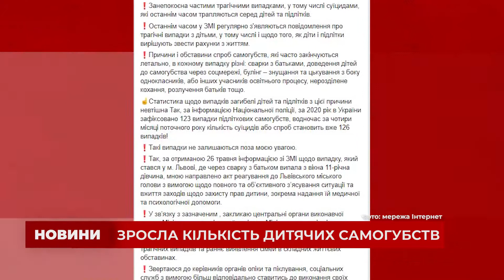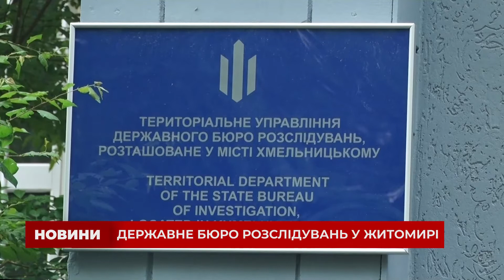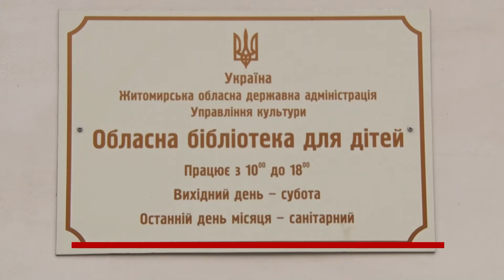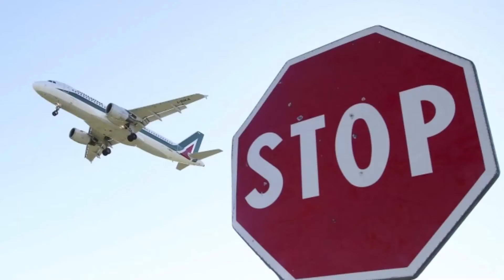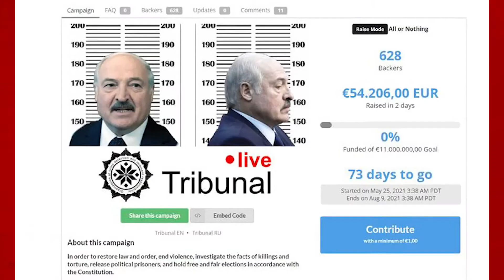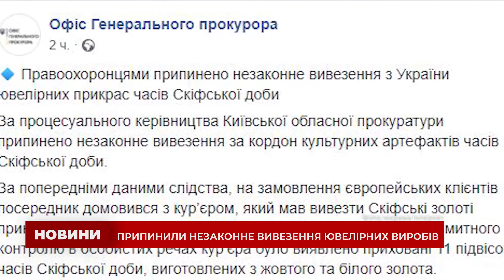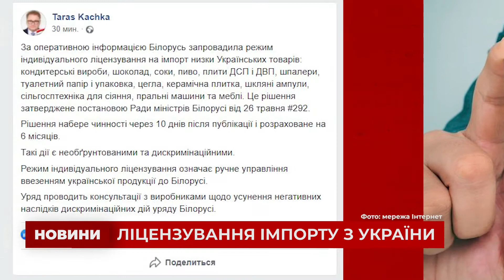Випуск Новин за 28 травня 2021 року